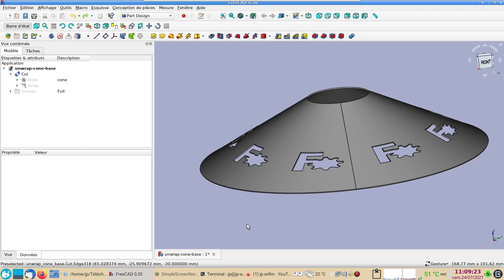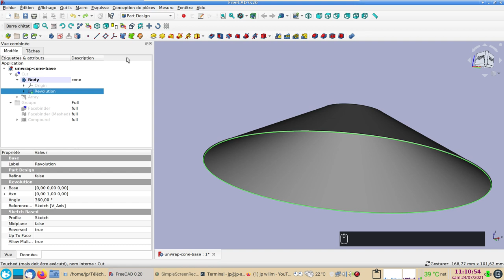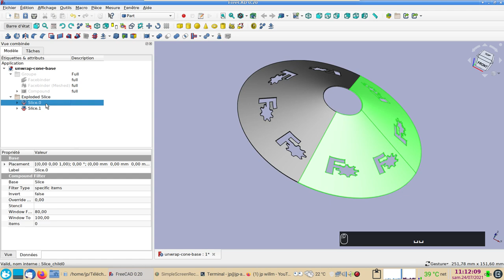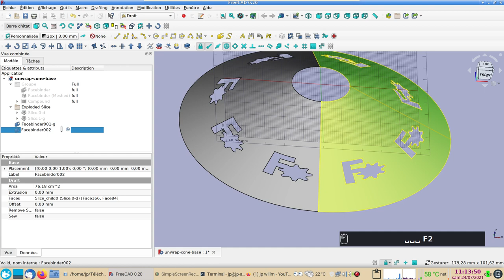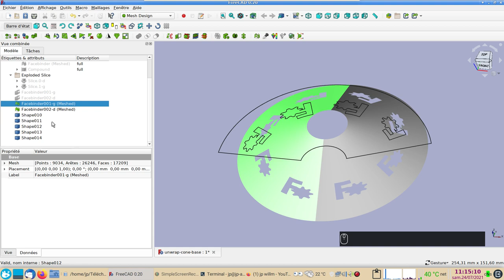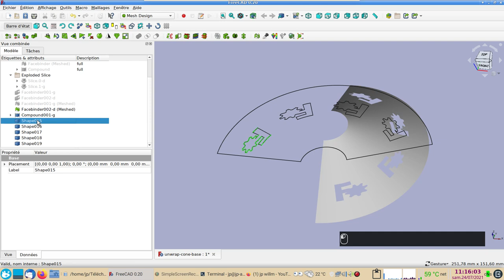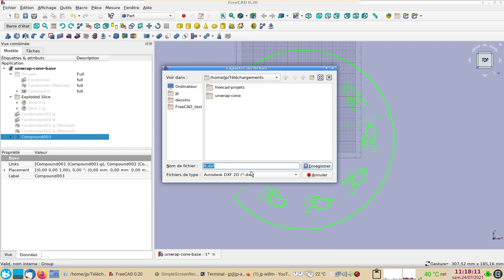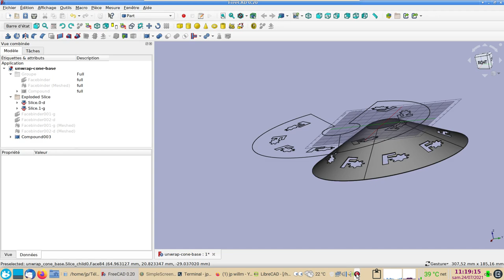FreeCAD 0.20 : Dérouler (unroll) ou déplier (unwrap) un cône ou un cylindre avec motifs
Pour dérouler (unroll) ou déplier (unwrap) un cône ou un cylindre avec motifs, il faudra :
- utiliser l'outil Scinder (Slice appart) de l'atelier Part
- créer des Facebinder depuis l'atelier Draft
- créer des maillages à partir de ces Facebinder
- utiliser la fonction Unwrap Mesh de l'atelier Mesh Design